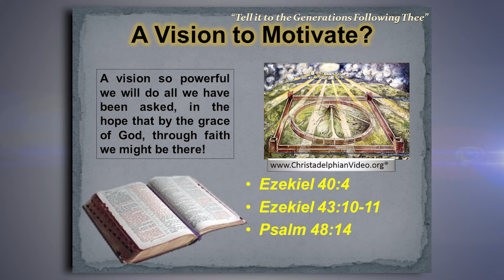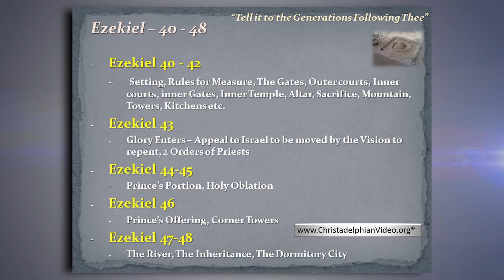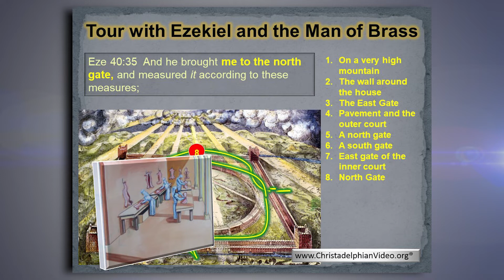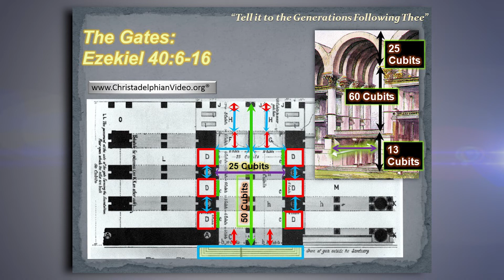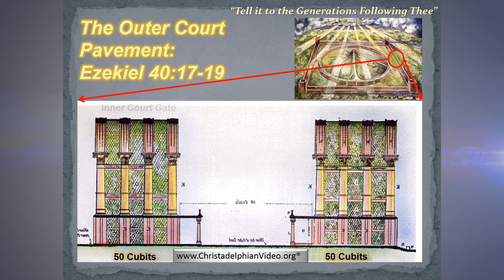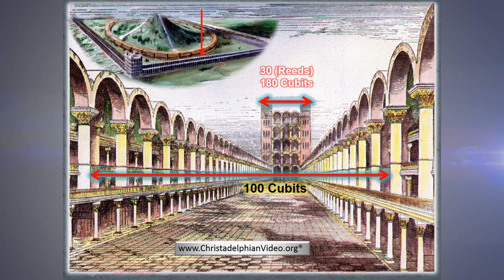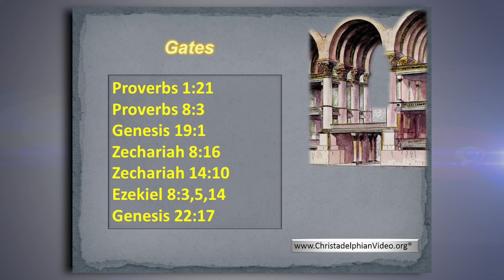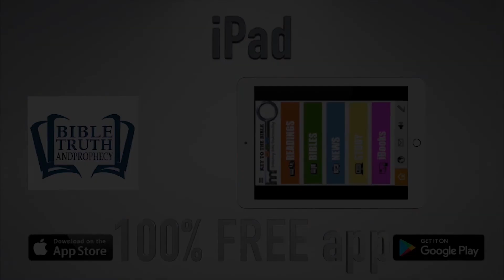Tell it to the Generations Following Thee: Class 2 Yahweh Loves the Gates of Zion Graeme Osborn